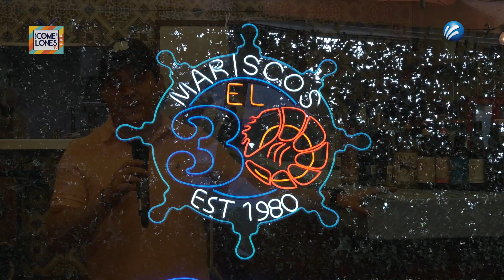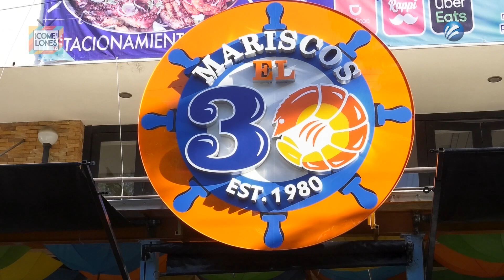A MARISQUEAR SE HA DICHO! “Mariscos el 30”